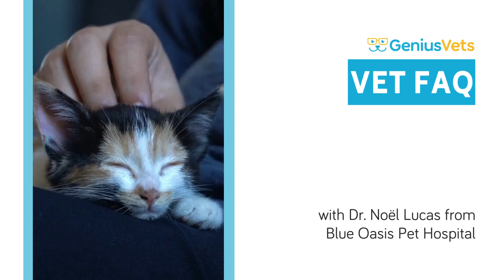How Long Does Anesthesia Last For a Cat? | Vet FAQs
Curious about how long anesthesia typically lasts for cats? Join us in this informative video with Dr. Noël Lucas from Blue Oasis Pet Hospital as we explore the factors influencing anesthesia duration in cats.

In this video, we'll cover:
👩‍⚕️ Expert insights on the duration of anesthesia in cats.
⏱️ Factors influencing the length of time a cat remains under anesthesia.
💊 Understanding anesthesia protocols and tailored approaches for feline patients.

Empower yourself with knowledge about anesthesia duration in cats and learn how to ensure a safe and comfortable experience for your pet.